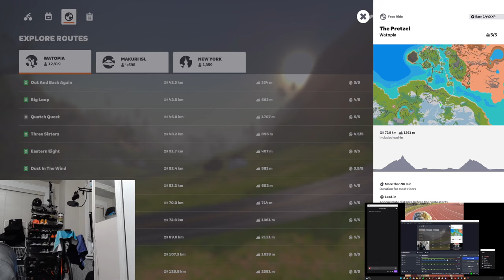Zwift - The Pretzel - Long Endurance Ride